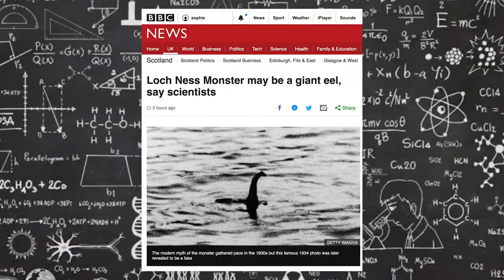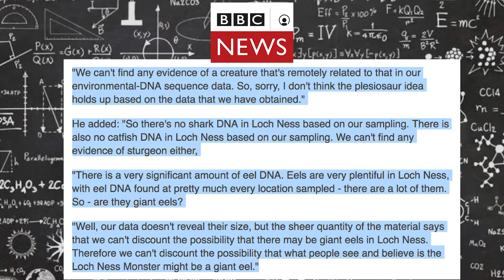LOCH NESS MONSTER Is A Giant Eel!?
Is the Loch Ness monster simply an overgrown eel?